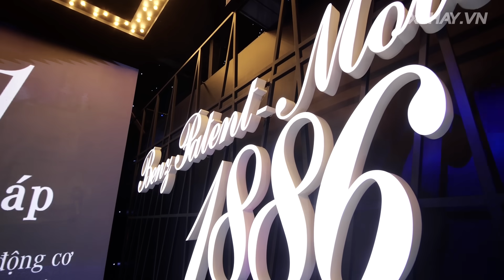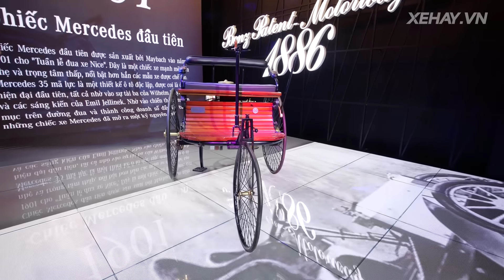Đây là nguyên mẫu chiếc Ô tô ĐẦU TIÊN trên thế giới: “Phép lạ” ở cuối thế kỷ 19! |XEHAY.VN